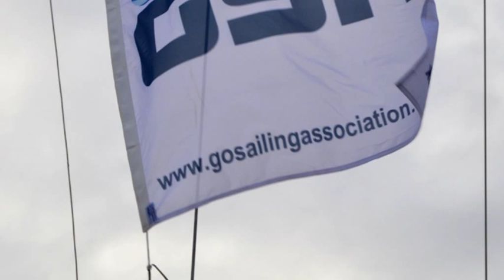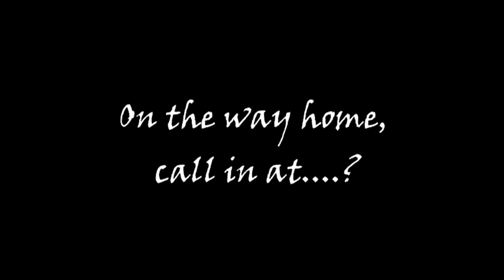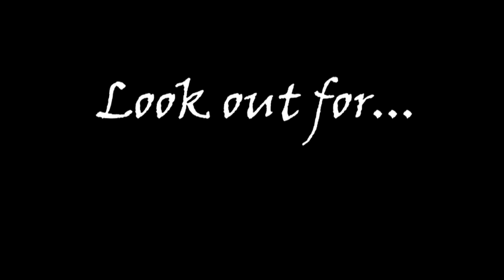Scillies.avi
Cruise to Scilly Isles via Falmouth and Helford, calling at Penzance, Mousehole, Goran Haven, Mevagissey, Fowey, Polruan, Polperro, Looe, Cawsand and Kingsand.